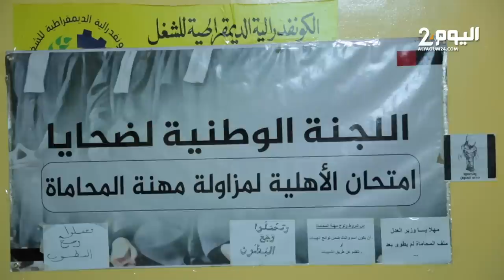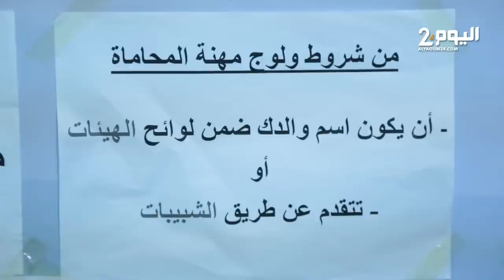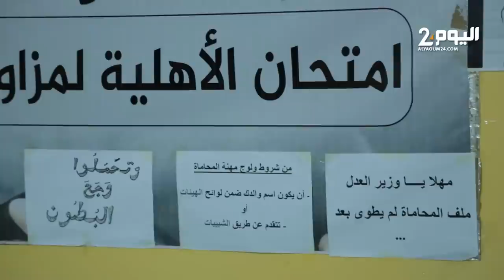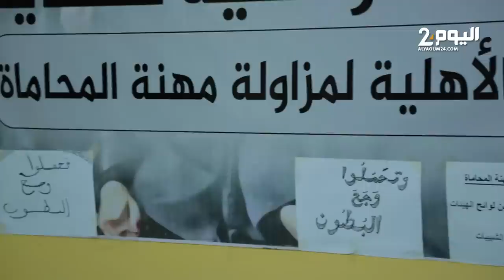بعد نقل فتاتان إلى المستشفى.. الراسبون في امتحان المحاماة يخوضون اعتصاما وإضرابا عن الطعام